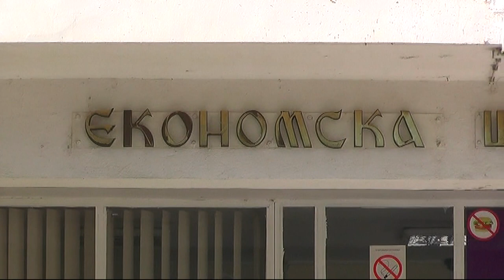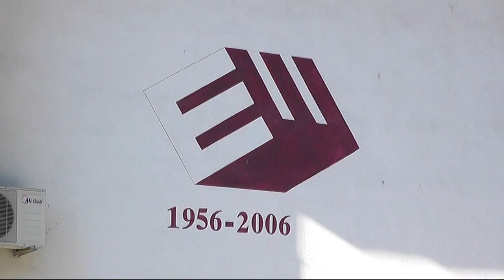PIROT I EKONOMSKA ŠKOLA DOMAĆINI DRŽAVNOG TAKMIČENJA IZ ISTORIJE 19052022